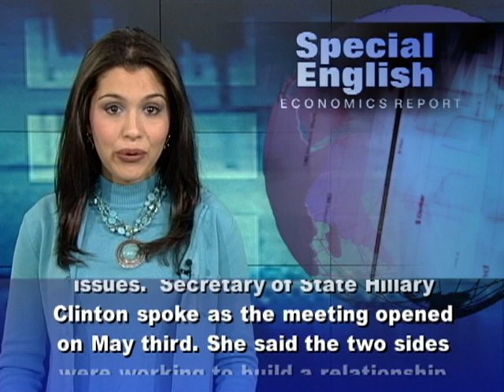US-China Meeting Starts With Call for Fair Exchange Rate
American Treasury Secretary Tim Geithner recently urged China to let the exchange value of its money rise. Mister Geithner was among top officials from both countries who gathered in Beijing for the U.S.-China Strategic Dialogue. Their goal was to increase cooperation on security and economic issues.Secretary of State Hillary Clinton spoke as the meeting opened on May third. She said the two sides were working to build a relationship so that both countries grow without unhealthy competition or conflict.She noted that nations must deal with issues of economics and international politics in a way that is not 'win or lose', or what she called zero-sum. Secretary Clinton also said that both the United States and China have to meet responsibilities to their own citizens and the international community. The value of China's money, the yuan, was among the economic issues discussed at the meeting. In early May, the exchange rate was over six yuan to the American dollar. The United States says China intervenes in foreign currency markets to keep the exchange value of the yuan low. A lower value means Chinese exports are less costly than their competitors. Critics also say China unfairly supports its industries with many other forms of government support. Last year, America's trade deficit with China reached a record two hundred ninety-five billion dollars. At the talks with American officials, Chinese Vice Premier Wang Qishan defended his country's money policy. He said China is moving at a measured rate to make its currency more flexible. And he urged the United States not to "politicize" economic issues. Mister Wang also called on the United States to ease controls on high-technology exports and increase Chinese access to financial markets. Secretary Geithner said China had moved toward a better way of valuing the yuan. But he said more reform was needed. He said a strong, more market-determined yuan will help strengthen China's economic reform goal of moving toward higher value-added production. Currency reform, said Mister Geithner, also was important to China's financial system and to increasing consumer demand at home. For VOA Special English, I'm Alex Villarreal. You can find more news about economics at voaspecialenglish.com.(Adapted from a radio program broadcast 04May2012)